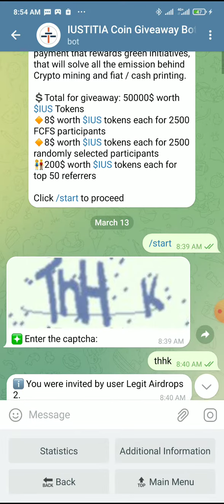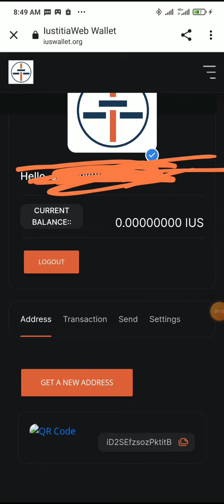IUSTITIA Coin Wallet Airdrop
j crypto,
k crypto,
v crypto,
x crypto,
x coin,
x studio token,
z.crypto,
00 crypto,
00 token crypto,
3 crypto,
8 crypto
airdrop free join,
how to join free airdrop,
airdrop job,
airdrop zone,
airdrop free earning,
airdrop free,
bch airdrop,
airdrop to airdrop,
how to join in airdrop,
airdrop public,
airdrop kop,
join airdrop,
airdrop free no fee,
how to join arbitrum airdrop,
use airdrop,
airdrop transfer,
airdrop to airdrop transfer,
airdrop free token,
how to join bitmart airdrop,
how to join aptos airdrop,
how to join zksync airdrop,
zks airdrop,
zeta airdrop,
how to get 2 airdrop in one day,
how to get airdrop free,
how to get airdrop without money